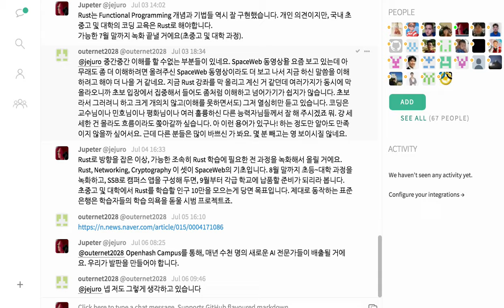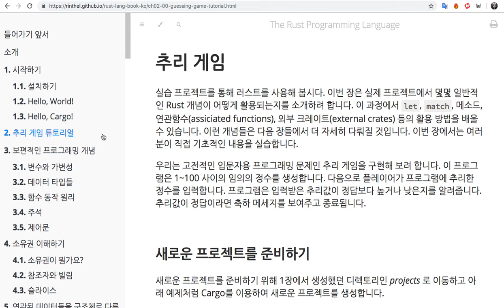[러스트] 301 - 학습 준비 과제